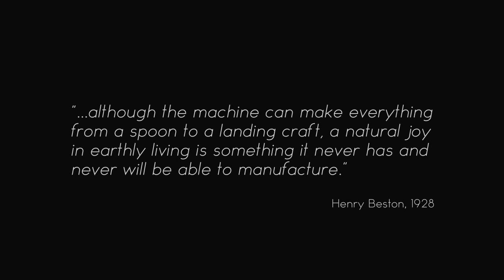Animation // Nature Revives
Hey guys,
Made this for a art project. The main idea behind it is that nature is fighting back against the machine.
One thing i could of improved was the vines :P
The quote was to help show the meaning it was really just for the art teacher :P
Cheers